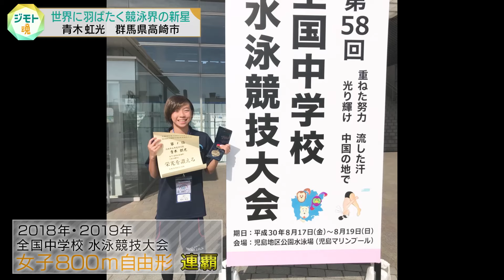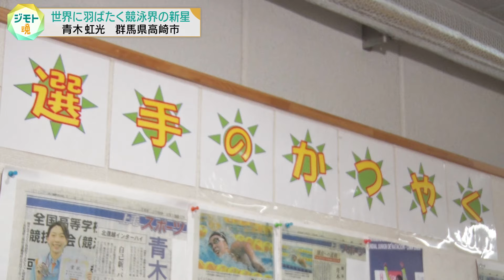【ジモト魂 #128】青木虹光（競泳自由形）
「全国高校総体」女子800m自由形で2度優勝、「世界ジュニア水泳選手権」女子1500m自由形で3位に入るなど国内外で活躍を続ける青木虹光（にこ）、18歳。

青木は年が離れた2人の姉の泳ぐ姿に魅了され、5歳の時に水泳を始める。

中学校に入ってからは、持ち前の持久力を活かしたいと長距離種目の自由形に照準を合わせ、目標にしていた「ジュニアオリンピックカップ」出場を果たす。
そして、中学3年生の時にオリンピック出場を目指す為県央スイミングスクールへ移籍。

そこで、オリンピック選手を育ててきた小茂田猛（こもだ・たけし）コーチから指導を受ける。
クロールで前腕から動けるように矯正した結果、「ジャパンオープン」で3位となり、当時の中学記録を更新。

高校進学後もインターハイで優勝を飾るなど好成績を残し続けている。

3月に行われるパリ五輪代表選手選考会に臨み、この春大学に進学する
競泳女子自由形の新星・青木虹光の原点に迫る！